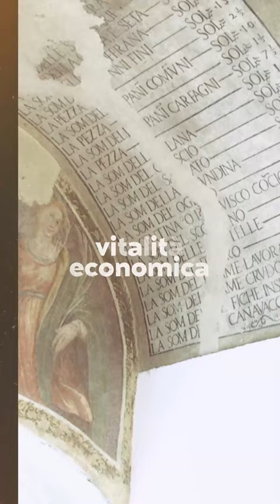Posta - Short Video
📺 𝕀𝕟 𝕆ℕ𝔻𝔸
📍𝗣𝗢𝗦𝗧𝗔
🇮🇹 𝑎𝑙𝑙𝑒 𝑟𝑎𝑑𝑖𝑐𝑖 𝑑𝑒𝑙𝑙𝑎 𝑡𝑟𝑎𝑑𝑖𝑧𝑖𝑜𝑛𝑒
Nell'Alta Valle del Velino, testimonianze d'epoca romana, vitalità economica, ambiente incontaminato, agricoltura di qualità, tradizioni con radici profonde e riti ancestrali...
📺 𝗜𝗧𝗔𝗟𝗜𝗔 𝟭𝟮𝟭 ᴰᶦᵍᶦᵗᵃˡᵉ ᵀᵉʳʳᵉˢᵗʳᵉ
⏰ Martedì 8 Novembre ore 20.00

📡 𝗖𝗔𝗡𝗔𝗟𝗘 𝗜𝗧𝗔𝗟𝗜𝗔 𝟴𝟲𝟭 ᴾᶦᵃᵗᵗᵃᶠᵒʳᵐᵃ ˢᵏʸ
⏰ Sabato 12 Novembre ore 20.15
⏰ Domenica 13 Novembre ore 11.00